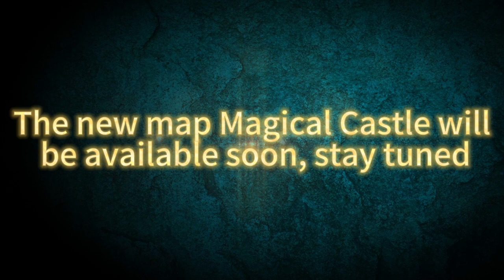Magical Castle Trailer | Super Sus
Spacecrews, get ready for a new adventure!
An ancient magical castle is waiting for you to be explored.
Many challenges await!